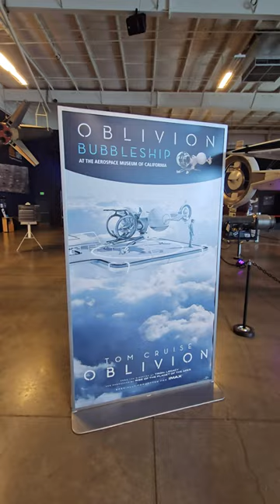Oblivion Bubble Ship at the Aerospace Museum of California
Aerospace Museum of California
With over 40 aircraft and an intriguing aerospace section, our museum explores the wonders of flight and technology. Come explore, discover

Shot on a Samsung S23 Ultra 4k UHD 60fps

Playseat Challenger

5Rcom TV Stand Folding Tripod Floor Portable TV Stand Height Adjustable Pole for Most 37-75 Inch Flat/Curved Screen TVs up to 100 Lbs Swivel and Tilt Mount for Outdoor Indoor,Max VESA 600x400mm

Adapter (HB-UMP3)